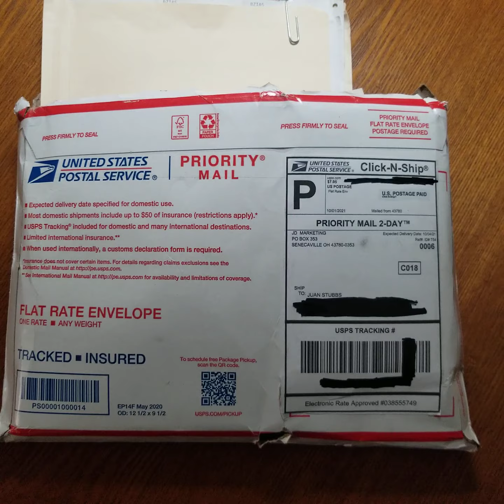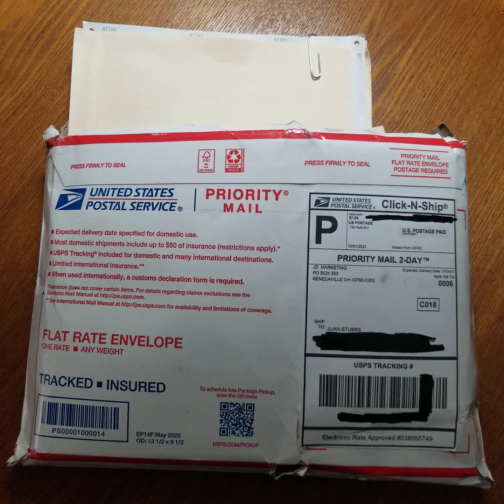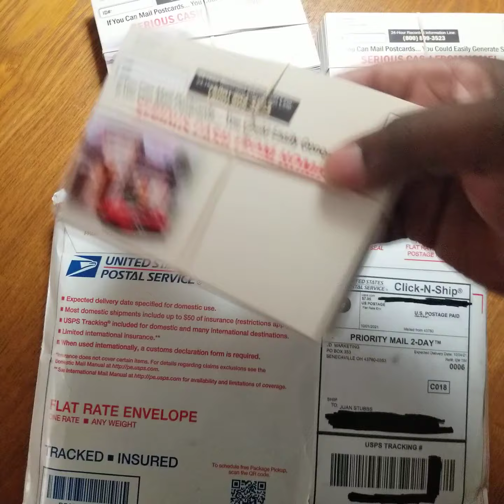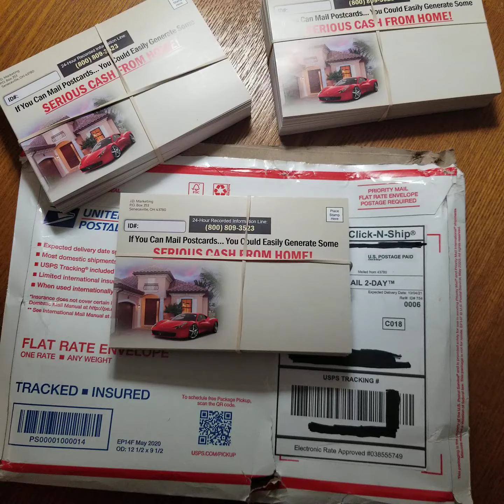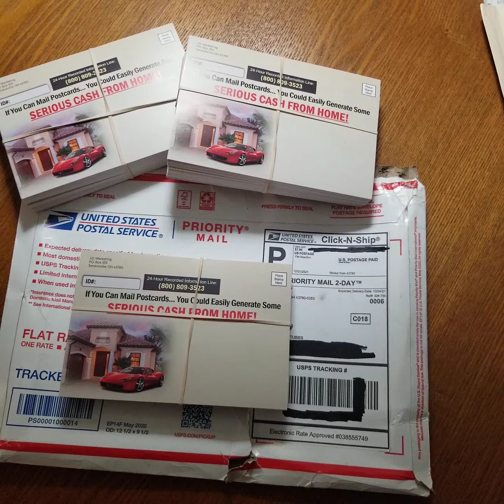Cash Building System Unlimited | Weekly Payments Keep Coming In !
Cash Building System Unlimited isn't a run-of-the-mill direct mail company that goes through the motions with its product line and comp plan. Instead, the products AND the comp plan are the heart and soul of what this brand is all about. There are several different options and each one includes "Getting Started" at ANY budget making it a no-brainer for those who want to back legitimate products and earn a life changing income from home with tried and true direct mail proven methods! Direct Mail Is Simple!!! We Have A System That ANYONE Can WIN With!!

ID# 754

JOIN ME Together On This Journey, With The NUMBER 1 FASTEST GROWING TEAM IN USA AND 1 OF THE FASTEST GROWING TEAMS ON THE PLANET!!! LETS BUILD TOGETHER With This POWERFUL MOVEMENT! 🤑🤑🤑

ID# 754

To get Access to the Cash Building System Marketing Platform And To Start Earning incredible commissions as well as EXCLUSIVE MONEY TEAM bonuses and TOP Marketing Education!!

**The program is a simple 2 phase program. The cost of Phase 1 to join is just a "One Time" $50 membership fee. You will receive 200 postcards and 200 high quality names of prospects on peel and stick labels to mail (Or Handout) your postcards to. You will also receive a Phase 2 Upgrade Form, Postcard order form, Your Personal ID# and much more.**

When someone joins the program from your postcards, you receive $25 and another 200 postcards and 200 names of prospects on peel and stick labels. YES... you have read correctly!

NO Selling

NO Monthly Products Purchase to Make

NO Explaining

NO Internet or Computer Required

Just mail OR DISTRIBUTE our beautiful postcards and let the system do all the work for you. It's that simple!

My #1 Killer SMS 24/7 Marketing Tool I Use To Promote Cash Building System Unlimited.

Best pricing and print quality marketing materials on the planet.